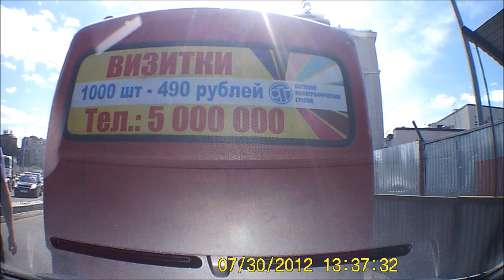RedBus авария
водитель не местный, сунул телефон, поговорил с хозяином маршрутки, договорились на 500р и разъехаться. водитель уточнял точно ли я ему должен дать денег, а не он мне.